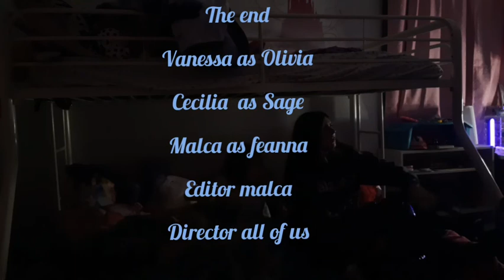Ep.The Sleepover [ft vanessa,Cecilia]